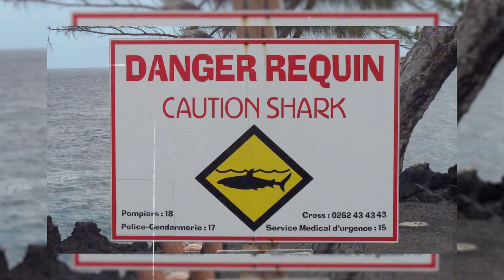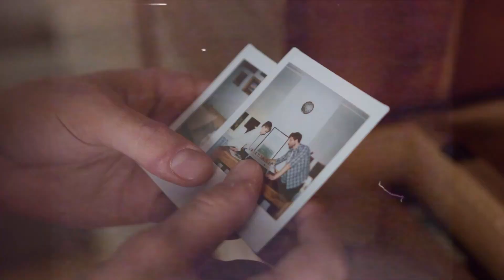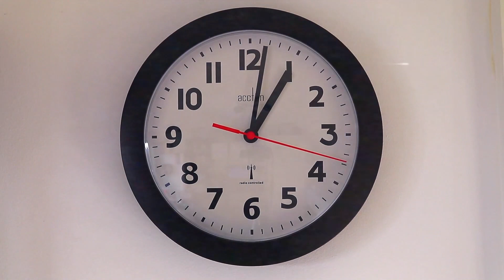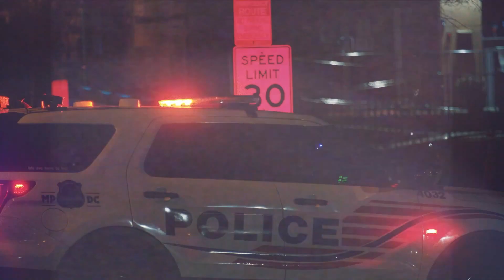Los ATROCES Minutos Finales de Simon Nellist- ¡DEVORADO VIVO POR UN TIBURON!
Sumérgete en el oscuro abismo de " Devorado  Vivo por un tiburón: El Horror Resurge en Little Bay". Una playa idílica en Sídney se convierte en el escenario de un terror inimaginable cuando un tiburón blanco de más de 4 metros de largo ataca a Simon Nellist, un exintegrante de las fuerzas aéreas británicas, mientras nadaba junto a su prometida, Jessie.
La belleza aparentemente serena de Little Bay oculta secretos siniestros. Ignorando las advertencias, los turistas se aventuran en aguas que esconden cazadores sigilosos y corrientes traicioneras. En un ataque brutal y catastrófico, el tiburón se abalanza sobre Simon, destrozando su cuerpo con fauces implacables. Los gritos de Simon y la impotencia de los testigos crean una sinfonía de terror que resuena en la memoria.
El pasado oscuro se entrelaza con el presente, recordando un ataque similar hace más de 60 años. Las autoridades se apresuran, pero solo encuentran los restos mutilados de Simon, una prueba del horror sin restricciones. La comunidad enfrenta el hecho de que bajo la apariencia apacible del océano yace un enemigo feroz e impredecible.
"Devorado Vivo por un tiburón " se sumerge en el abismo del miedo, mostrando cómo la belleza esconde la brutalidad y cómo el terror puede surgir de lo profundo. La tragedia sacude Little Bay, dejando cicatrices imborrables en la comunidad y recordando que, en medio del paraíso, el horror puede emerger sin previo aviso. Un relato que te mantendrá al borde de tu asiento, cuestionando la fragilidad humana ante las fuerzas incontrolables de la naturaleza.